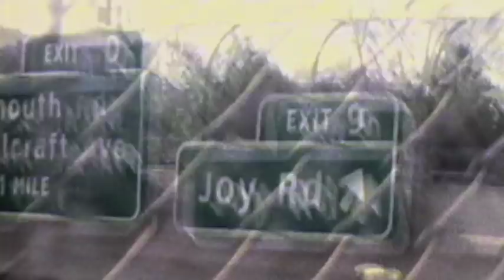Wood Harris, Jaime Hector, Roger Guenveur Smith, Nbushe Wright, Obba Babatundé, in Joy Road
Directed by Harry Davis, this gritty feature starring Wood Harris (the Wire, Remember The Titans), as Tony Smalls, a lawyer who is happily part of the new urban middle class in Detroit, while his sister, Nia (N'Bushe Wright, "Blade") a high school graduate is not.

But when Nia's boyfriend, Big Boy (Christian "Trick Trick" Mathis) is arrested for murder, Tony is pulled back into the neighborhood he worked so hard to escape.
Believing in the system and its minions would only work against Tony as he faces off against an old neighborhood nemesis, Flip (Jamie Hector, "The Wire"), who is all too clear about who he is and what he stands for.
But who really controls the Criminal Justice System in Detroit? Are the Gods Tony pray to who he thinks they are? And who really runs the streets?

Tony must find answers to these questions as he navigates a spellbinding and emotionally charged journey back to his old neighborhood,  Joy Road.